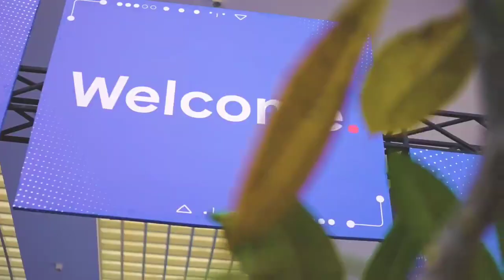A glimpse of the Bengaluru edition of IGNITE 2022.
A power-packed day with some of the best minds to set the stage for our strategic drivers, tech capabilities and sustainability goals, IGNITE 2022 sure did wrap up on a high note. After 2 years of the pandemic keeping us all apart, this event brought us together to collaborate, and drive our purpose of serving our customers, communities and planet, a little better every day.